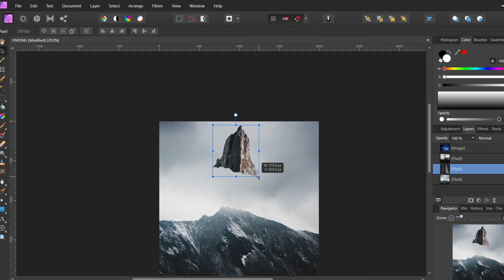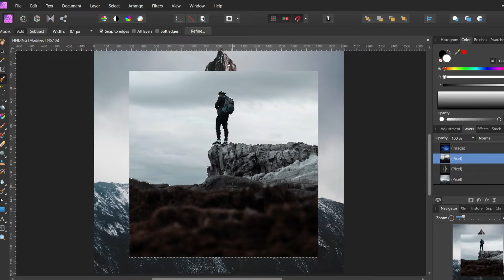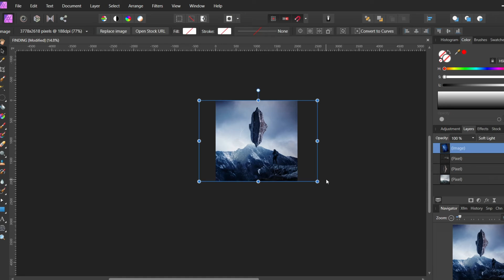FINDING | SPEED ART VIDEO (AFFINITY PHOTO)